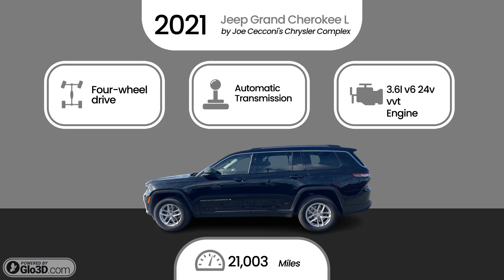2021 Jeep Grand Cherokee L by Joe Cecconi's Chrysler Complex Stock- 10118P $32490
Immerse yourself in the unmatched adventure of The 2021 Jeep Grand Cherokee L. With its luxurious interior, advanced technology, and rugged capability, this SUV offers a remarkable journey for every occasion. Elevate your drive and discover new horizons with a vehicle designed for those who crave exploration.